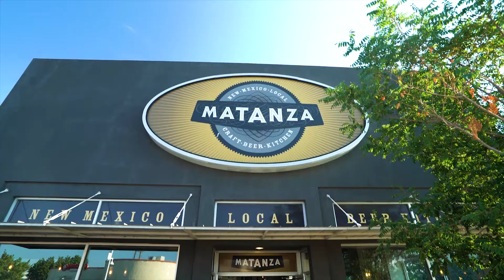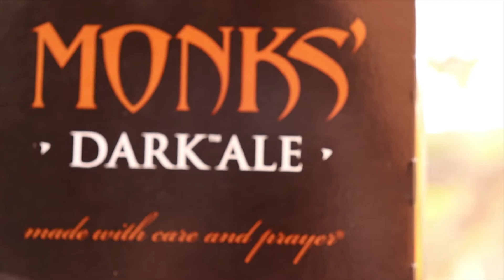FINAL VIDEO- Gethen Reilly